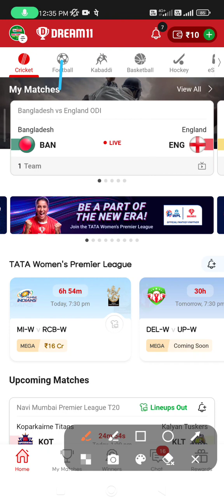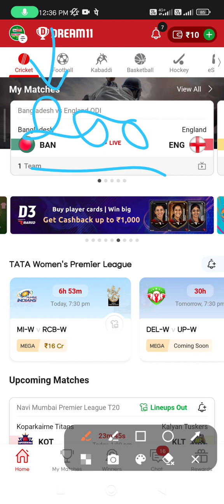how to investment in dream 11| dream 11 investment strategy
Dream11 में यह ट्रिक लगा दो #1 रैंक confirm
Dream11 ग्रैंड लीग टीम कैसे बनाए,
अपनालो यह ट्रिक अगले हफ्ते करोड़पति रहोगे|| How to Win Grand League||Perfect C/VC Kaise Banaye

how to win today psl T20
how to win today IPL
how to win today women ipl

how to investment in dream 11
dream 11 team kese banaye
dream 11 me investment kese kare
Description

इसी ट्रिक से मैने जीता ग्रैंड लीग । Grand League tips
ग्रैंड लीग जितना इतना आसान है लेकिन 95% लोग नही जानते। grand league tips। dream 11 grand  league tips
Perfect Win
dream11
Dream11 Tip
dream11 rank1
dream11 winner

dream11gl Winning Secret | कसम से रोज रैंक#1 आएगा | gl कैसे जीते | dream11 Secret Trick GL

dream11 me winning team kaise banaye | grand_league secret trick | gl winning dream11 fantasy | dream11 me winning team kaise banaye

Dream11 Grand League Winning Secret Tricks

dream 11 grand league tips